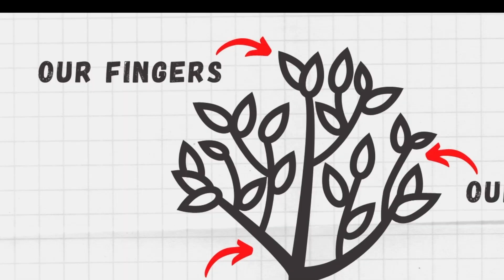Hand strengthening activities to help fine motor for kids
Hand strength is essential for functional fine motor. Think of our body as a tree. The trunk must be strong at the core, the limbs must be solid and moveable, and the twigs must be secure in order to grow leaves to help sustain the tree. Our body is the same in that it must be stable at the root to have mobility at the end. This is a three part series looking at our stabile joints to improve fine motor. We will be working backwards from the hand, to the arm, to our bodies core to explore activities that help us create a strong tree to grow those important leaves.